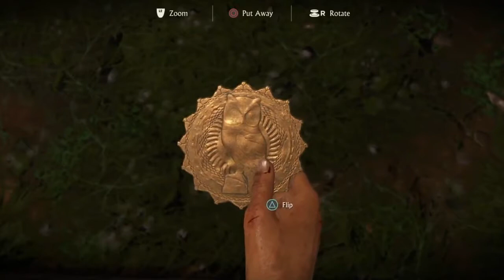Uncharted: The Lost Legacy (Let's Play) Chapter 4 The Western Ghats - Driving around and gun fights!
How about some likes and comments for my Uncharted: The Lost Legacy playthrough?

So I thought about continuing my playthrough of Uncharted: The Lost Legacy on my new channel which is Soma Gaming Cruz but then I thought that it would make no sense to start the playthrough here and then finish it on another channel. I'll finish the playthrough here then port it over there eventually. So in this part Chloe and Nadine are exploring this huge open area looking for 3 very important treasures and some optional tokens. In this part I was able to get to the Axe treasure. Overall I'm loving the open world aspect of Uncharted:The Lost Legacy from Naughty Dog.